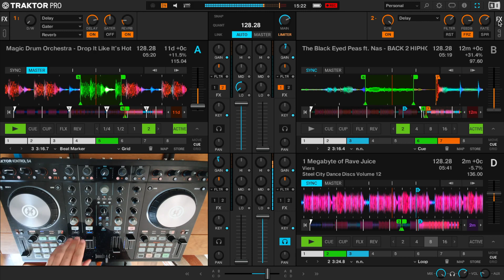Radical Tempo and Theme change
1. BACK 2 HIPHOP - BEP ft. NAS
2. Magic Drum Orchestra - Drop It Like It's Hot
3. 1 Megabyte of Rave Juice - Viers